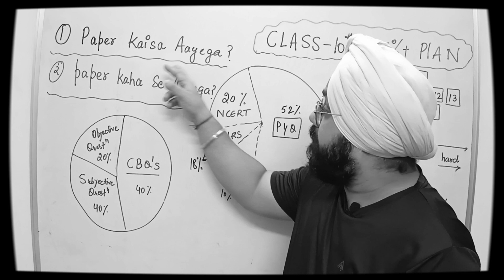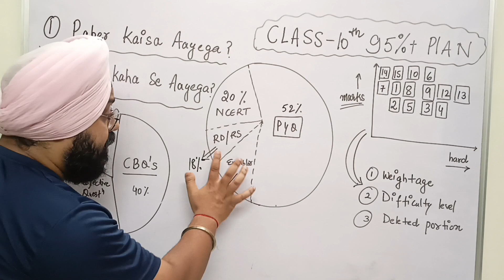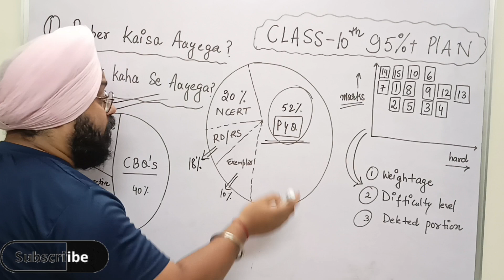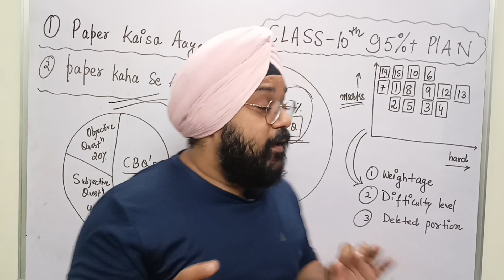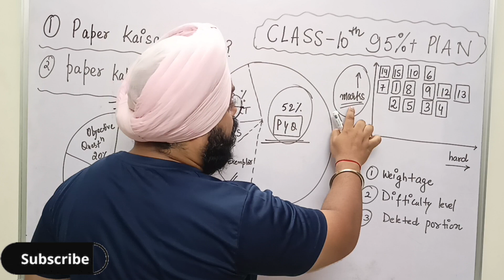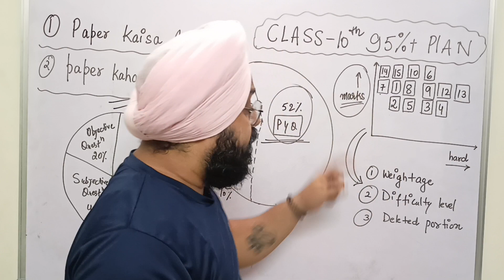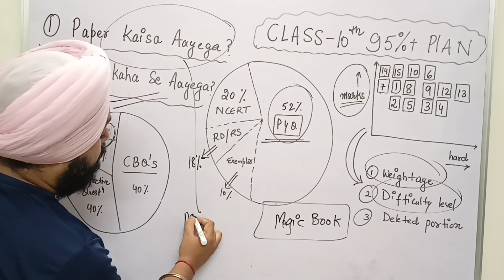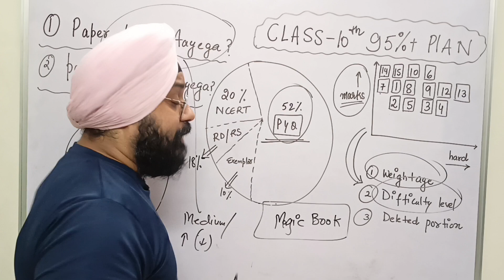Class 10 : How to score 95% in class 10? How to start class 10 Maths strategy CBSE Boards 2023-24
How to score 95% in class 10? 🤔 | How to start class 10 Maths strategy CBSE Boards Exam 2023-24🔥

Oswal - Gurukul CBSE Chapterwise Worksheets for Class 10 Exam 2024 - Science, Social Science, Maths (Competency Focused Questions, MCQs, Case, Assertion & Reasoning Based Qs)

CBSE 10th All in 1 Guide Book Purchase Link ⤵️

class 10 maths practice paper class 10 maths practice paper
2023-24
class 10 maths most important questions 2023-24
class 10 maths strategy 2023-24 class 10 maths strategy to score 98
How to score 95% in class 10 maths?

Topic Covered
class 10
exphub motivation
class 9
shobhit nirwan
padhle
just padhle
padhle tenthies
padhle 11th
padhle commerce
padh le
padhleakshay
dear sir
byju's class 9 xu0026 10
padhle tenthies
padhle
 class 10 english in one shot